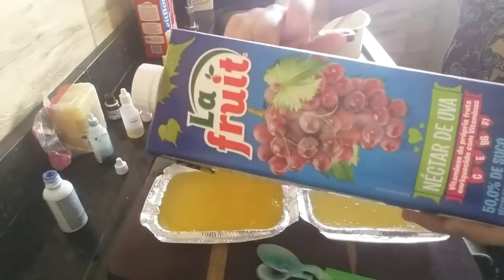FAÇA 2K DE SABÃO COLORIDO ÓTIMO PARA VENDA COM 1 SABÃO DE MERCADO.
Espero que tenham gostado do vídeo que tem o custo de 2 reais e rende 2 k de sabão colorido ótimo para venda.

Ingredientes

2 litros de água fervendo
2 colheres de açúcar
1 barra de sabão Glicerinado ralado
2 colheres de sopa de  sal
100 ml de álcool 46 %
Essência  a gosto
Se quiser  pode  por 1 barra  e meia  de sabão ralado glicerinada

Caso queira o seu sabão mais  duro e seco retire o bicarbonato da receita,  coloque 6 colheres de sopa de pó secante caseiro sem soda em 300 ml de álcool 46 % , mexa bem, coloque na receita, assim que dissolver o sabão totalmente, nesse momento desligue o fogo, coloque a mistura do álcool com o pó secante caseiro na receita, mexa bem, coloque nas formas para endurecer. ( OBS :  Antes de começar a receita, passe óleo corporal nas forminhas para desenformar melhor, desenforme com 24 horas, deixe secar por 2 dias, e depois plastifique as barrinhas.) Não querendo fazer essa alteração, a receita em si é perfeita.

Caso queira colocar o pó secante caseiro sem soda nas receitas do canal de sabonetes, sabões em barra, liquido e pastas brilho sem soda, pois criei esse pó secante caseiro sem soda, para entrar e secar todos os sabões e sabonetes sem soda, deixando seco e duro igual do mercado, estou deixando o link de como fazer o pó secante caseiro sem soda caso queira acrescentar na receita

Obs : NÃO QUERENDO A RECEITA EM SI É PERFEITA.

E só seguir o passo a passo no vídeo.

ESSE É O LINK DA LOJA MVM PRODUTOS E UTILIDADES  DAS FORMINHAS QUE USEI NESSA RECEITA EM PARCERIA COM O CANAL VÂNIA DICAS CASEIRAS.

ESSE É O WHATSAPP DA LOJA MVM PRODUTOS E UTILIDADES EM PARCERIA COM O CANAL VÂNIA DICAS CASEIRAS.